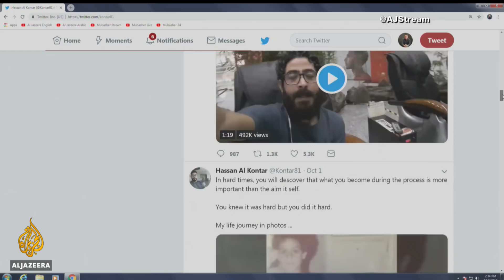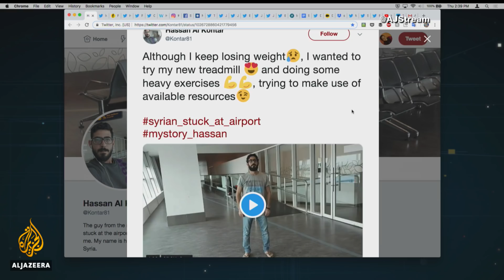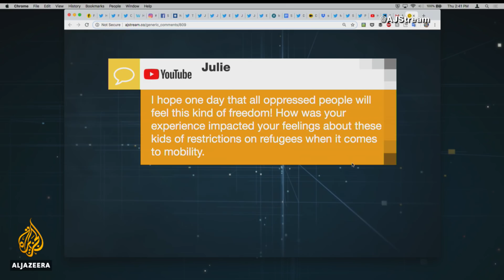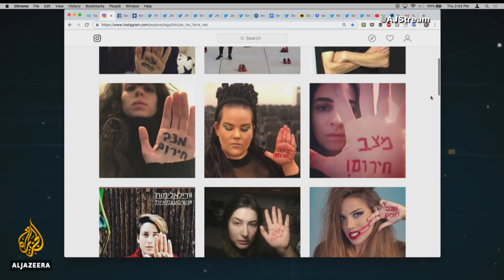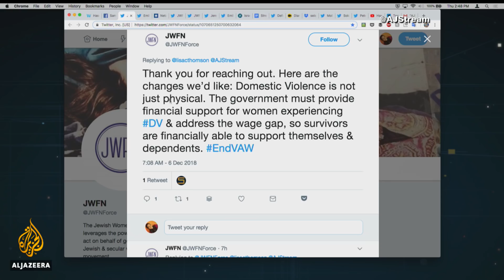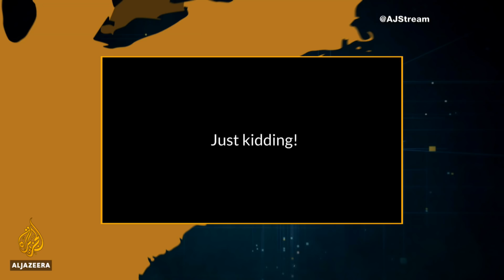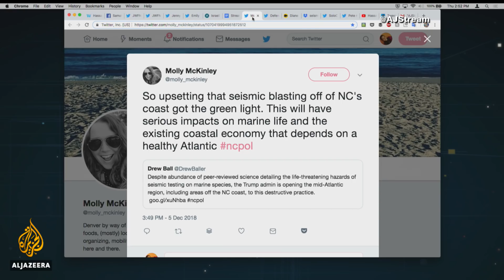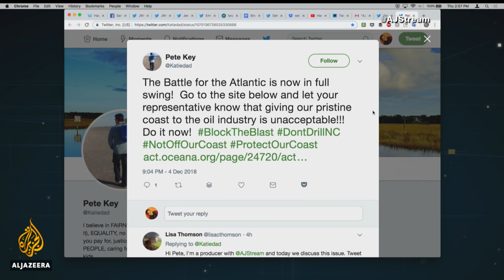Hassan Al Kontar: Why did a Syrian refugee live in an airport? | The Stream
Hassan Al Kontar
A Syrian refugee has finally found a home in Canada after being stranded for seven months in a Malaysian airport.

Hassan Al Kontar had become resigned to living in the domestic transfer lounge of the Kuala Lumpur International Airport after being deported from the United Arab Emirates and overstaying his Malaysian tourist visa. Unable to return to Syria, he documented his life inside the terminal in a series of viral tweets, eventually attracting the attention of a Canadian volunteer group who filed a refugee application on his behalf.

Hassan joins us to share his experience and bring attention to the desperate measures Syrians  take to escape the brutality of their country's war.

“I am a woman”
Women throughout Israel hit the streets on Tuesday demanding the government address femicide and a sharp rise in domestic violence against women. Twenty-four women have been killed in incidents of domestic violence this year, officials say. Tuesday’s rally was sparked by the murders of two teenage girls at the hands of men they knew.

Demonstrators accused Prime Minister Benjamin Netanyahu of not acting to arrest the trend and called for an increase in government funding to stop violence against women. About 200,000 women in Israel are victims of abuse, according to statistics compiled by the Women’s International Zionist Organization.

In this segment, we’ll look at the stories behind the shocking figures and discuss how the protests are bringing together women across both Israeli and Palestinian society.

Wildlife in danger
 The US government has approved oil and gas companies to use seismic tests for Atlantic offshore oil drilling. Environmental and animals rights groups say the move, which reverses an Obama-era measure that prohibited offshore drilling within 50 miles of the Atlantic coast, will put many marine species at risk of injury or death.

Seismic air gun testing involves blasting short bursts of loud noises for possibly months at a time – an operation that could be harmful to aquatic animals. Although testing has been approved along the coast between New Jersey and Florida, a coalition of business owners, activists, and politicians oppose the decision.

 In this segment, we’ll explore the possible impact of these tests on the environment and ocean life.